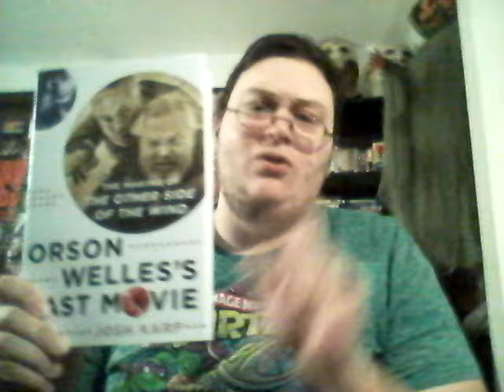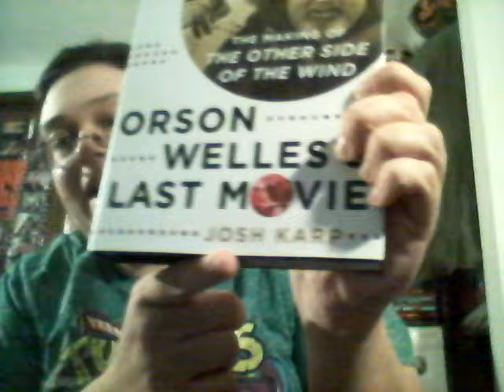Book Recommendation: Orson Welles's Last Movie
Today's recommendation is Josh Karp's book Orson Welles's Last Movie: The Making Of The Other Side Of The Wind.